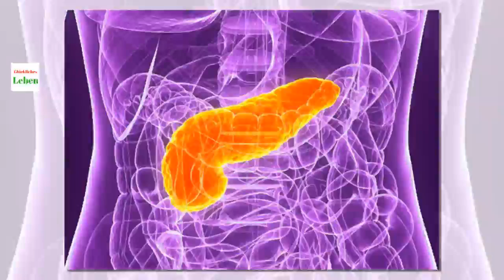5 Tipps zum Schutz der Bauchspeicheldrüse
Wie allgemein bekannt, beeinflusst Tabak nicht nur das allgemeine Wohlbefinden sehr negativ. Dieser kann auch Bauchspeicheldrüsen- oder Lungenkrebs verursachen.